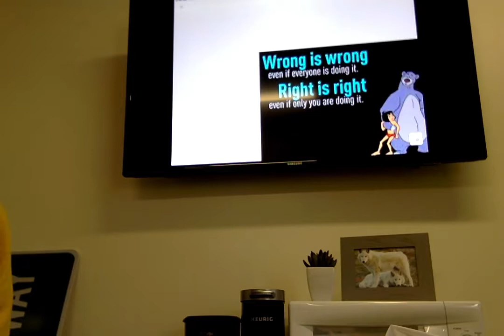Movie on 3 17 21 at 9 47 AM